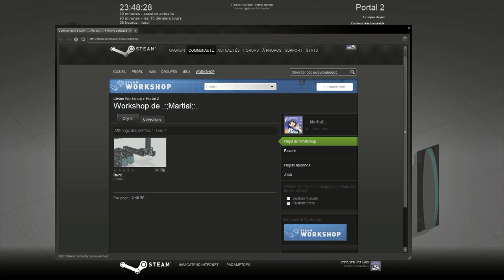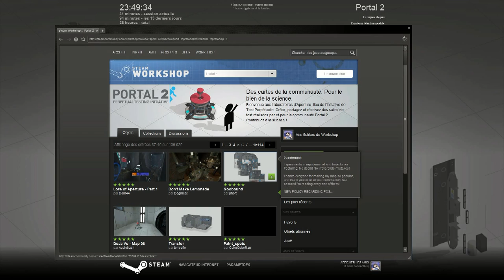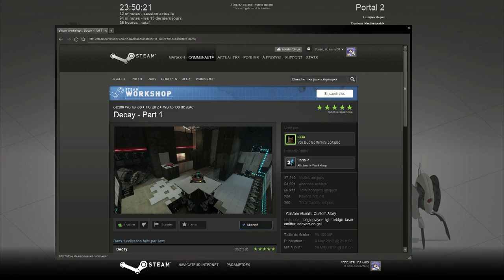[FR] Portal 2 - Decay (2/3)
Deuxième partie de la collection de map "Decay" sur Portal 2 en HD !

Avec du recul, les énigmes n'étaient vraiment pas très difficile, mais ça ne m'aura pas empêcher de galérer durant près de 1h30 pour 2 petites salles :D

Je prépare actuellement une version raccourcie pour ceux qui n'auraient pas le courage d'aller jusqu'au bout (et je les comprends :p)